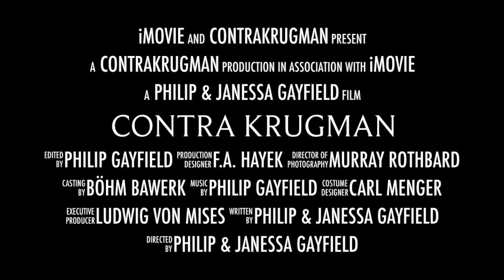Contra Krugman Trailer